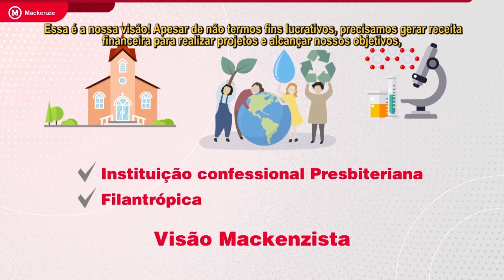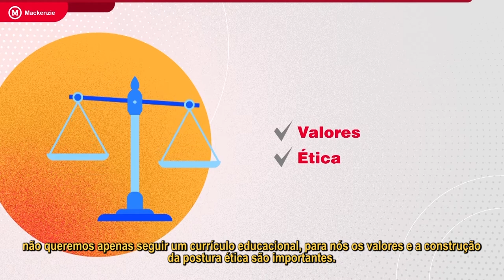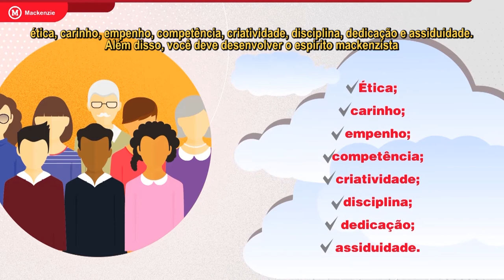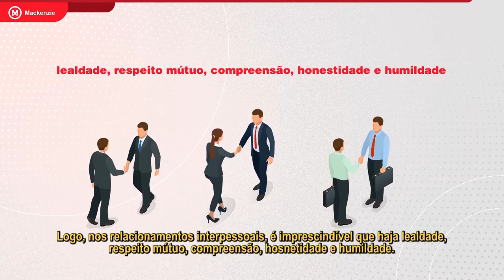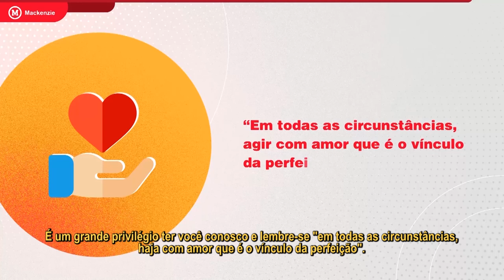Políticas Internas - Legendado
Educação Corporativa - SUPES